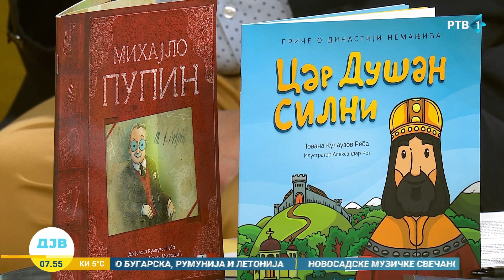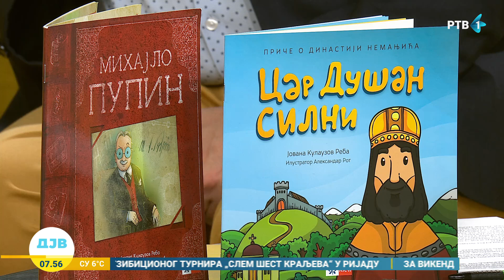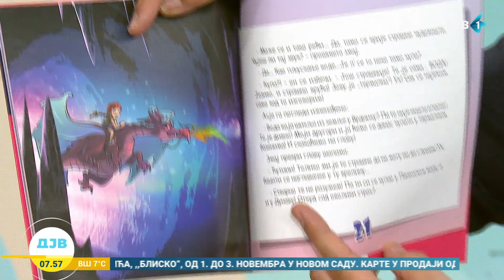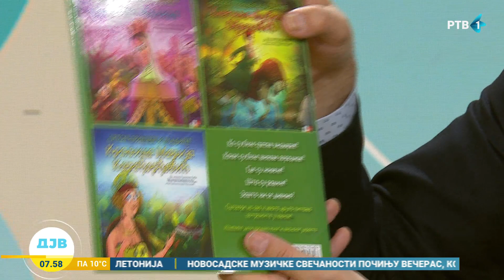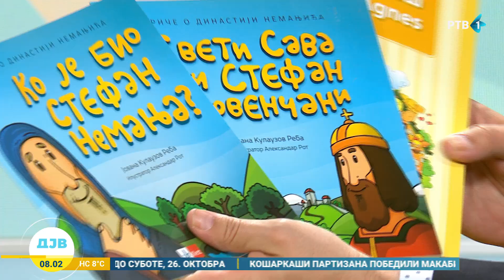Kako deca da zavole književnost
Pričamo o književnosti za decu. Koliko je teško deci predstaviti istoriju i kulturu u pisanoj formi, a pritom ih dovoljno zainteresovati da zavole knjige. Gošća Jutarnjeg program bila  je profesorka iz Karlovačke gimnazije Jovana Reba.